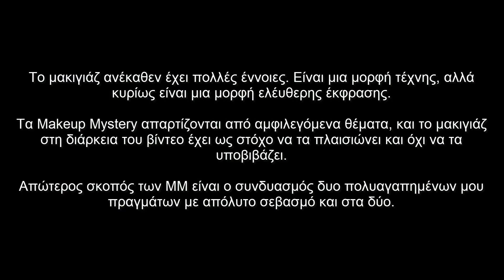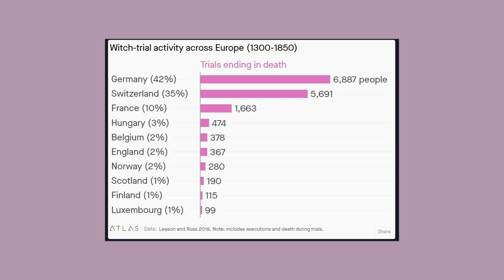Οι αληθινές μάγισσες του Salem και το απάνθρωπο κυνήγι μαγισσών | MAKEUP MYSTERY SALEM WITCH TRIALS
Γεια σας! Σήμερα θα μιλήσουμε για την αληθινή ιστορία του χωριού Salem, και συγκεκριμένα για το κυνήγι μαγισσών που συνέβη το 1692 με 1693.  Περιμένω τα σχόλιά σας και ελπίζω να σας αρέσει το βίντεο!

~Τα καλλυντικά που χρησιμοποίησα~

~Πρόσωπο:
Aloe Plus Colors Aloe Vera Serum
Dust And Cream Lines Off Primer
Essence Pretty Natural Foundation - 030 Neutral Ivory
MUA Pro/Base Concealer - 110
Beauty Glazed Perfect Silky Concealer - 1
Elf High Definition Powder - Sheer
Elf Bronzer - Golden
Wet n Wild Megaglo Highlighter Bar
Maybelline Fit Me Blush - 50 Wine

~Μάτια:
Elf 16HR Camo Concealer - Fair Warm
Morphe 35B Palette - Grade Pop, Purplish, Lavender, Moss Boss, Apple Cider, Forest
De' Lanci Aurora Glow Palette
Essence LongLasting Eye Pencil - 12 I have a green
Catrice Lift Up Volume and Lift Mascara

~Φρύδια:
Essence Tiny Tip Precise Brow Pen - 03 Dark Brown
Cien Brow Perfect Eyebrow Gel - 01 Natural Brown

~Χείλη:
WE Even Lip Pencil - 02 Marsilli Nude
Amy's Matte Lipstick - 308
MUA Honeyed Lip Gloss

Την εμπνευση για το βιντεο την πηρα απο τα βιντεο της Bailey Sarian!

◇Μουσική: -
Round That Corner, Outsider, Look Out, On The Chain, A Deep Voice, Scent Of The Night - Myuu